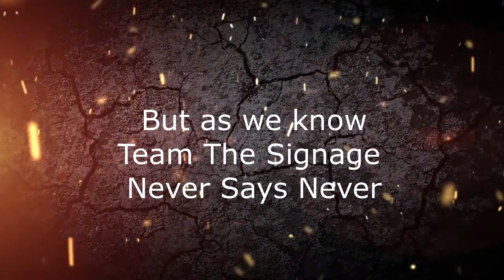Fastest Signage Board Making - Manufactured and Installed By The Signage